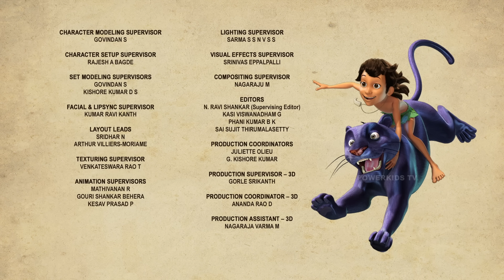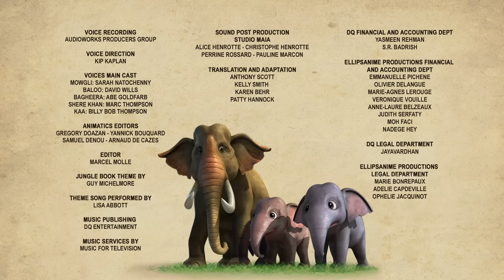जंगल का बिग बॉस - मोगली 35 | The Jungle Book | हिंदी कहानिया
देखिये जंगल का बिग बॉस - मोगली 35,  हिंदी में। मोगली और उसे साथ अब किस मुसीबत का सामान करने वाले है ? या बलू कोई नया किस्सा सुनाने वाला है ? जानने के लिए देखिये जंगल का बिग बॉस - मोगली 35, पॉवरकिड्स पर।
🙂 मोगली के नए और धमाकेदार एपिसोड का आपका स्वागत है! 🎉
यह वीडियो आपको एक रोमांचक और चमत्कारिक कहानी में ले जाएगा, जहां मोगली और उसके जंगली दोस्त अपनी अद्वितीय यात्रा पर निकलते हैं। यह फ़िल्म उनकी साहसिकता, मित्रता और विजय की कहानी है।
इस नए एपिसोड में, मोगली के साथी बघीरा, बालू, और अकेला भलू एक नयी चुनौती के साथ एक रोमांचक और मजेदार यात्रा पर निकलते हैं। 🌳🐅🐻
इस एपिसोड में, आप एक नयी और रोचक कहानी देखेंगे, जो आपको हंसती हुई और आवेशित करने वाली पलों से भर देगी। 😄
तो तैयार रहें, क्योंकि इस एपिसोड में मोगली और उसके दोस्त एक नयी और रोमांचक यात्रा पर निकल रहे हैं। जो आपको मनोरंजन के साथ-साथ गहरे संदेश भी देगी। 😊🌈
मोगली का जंगल के राजा मोगली की कहानिया देखिये द जंगल बुक से।
द जंगल बुक कार्टून शो अपने सभी प्रशंसकों के लिए अद्भुत 3D एनिमेशन और विशेष प्रभाव केवल हिंदी में पावर किड्स में है। अपने सभी पसंदीदा कार्टून चरित्रों के साथ पूर्ण मनोरंजन के इस एपिसोड का आनंद लें, जैसे कि केवल हिंदी में पावर किड्स में। मोगली, बालू, शीर खान और भी बहुत कुछ। मोगली कार्टून, MOWGLI MOWGLI, mowgli video, BIGBOSS, BUHE VICH, DIWALI, NEWYEAR, CHRISTMAS, dunki , dunki shahrukh, elvish yadav, fukrah insaan